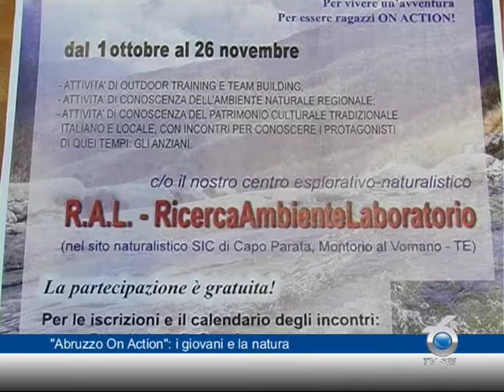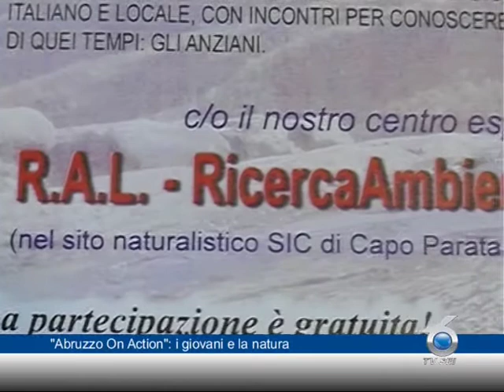"Abruzzo On Action" : i giovani e la natura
Parte  sabato 1 ottobre il progetto "Abruzzo On Action",  l'iniziativa formativa per avvicinare giovani al territorio locale, organizzata dalla  Perigeo Onlus e finanziata dalla Regione Abruzzo con la collaborazione del Comune di Montorio al Vomano